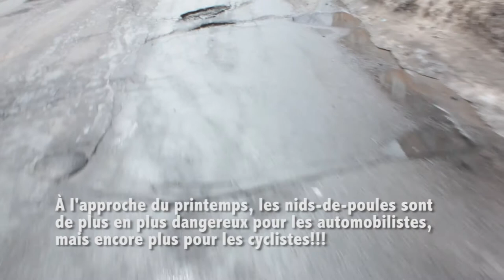Nids-de-poule à Montreal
Les nids de poule, c'est un peu la marque de commerce de Montréal. Chaque printemps les automobilistes ragent suite aux crevaisons et bris sur leurs automobiles. Pour les cyclistes, ça veut dire qu'il faut rouler en zig-zag dans la rue. Évidemment, les municipalités vont toujours mettre ça sur le dos de Dame Nature. En voici quelques uns que je croise sur la rue Ontario en me rendant au boulot.